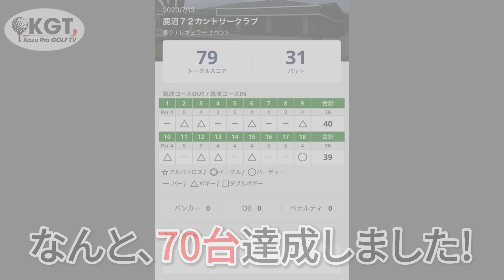【ゴルフレッスン 第二話】ドライバーレッスン！即効性あり！飛距離も方向性もかずプロに任せれば大丈夫！？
陽吾改造計画！
目から鱗のドライバーレッスン！！
簡単にスコアを出すためのスイングを！
それが
『ゆりかご理論』だ！！！！！